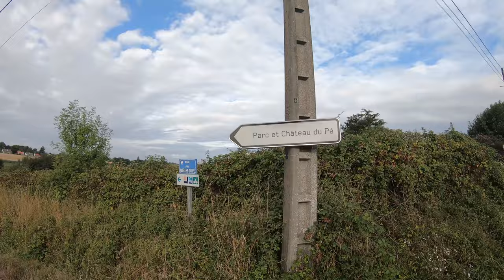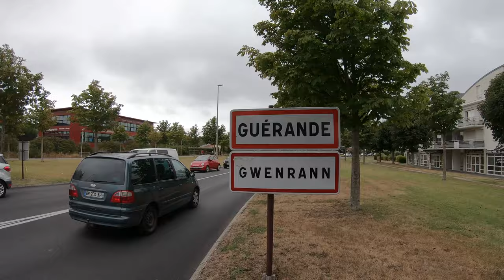WHEELERS EXPRESS #15 GUERANDE, L'ATLANTIQUE ET LE SEL ! FIN DE L'AVENTURE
Quinzième et dernière étape du road trip des Wheelers d’Alsace !

Après des milliers de kilomètres, les wheelers d'Alsace munis de leurs monoroues électrique vont enfin trouver Guérande, son sel et l'Atlantique  !

De Nantes à Turballes en passant par le pont de Saint Nazaire nos gyroroues vont nous guider vers l'ultime épisode de cette folle aventure.

On remercie toutes les personnes qui ont fait de cette aventure "WHEELERS EXPRESS - A la recherche du sel" un moment aussi mémorable.

Hoplà Geiss & Roule ma Poule !